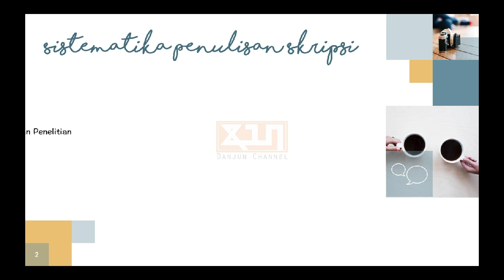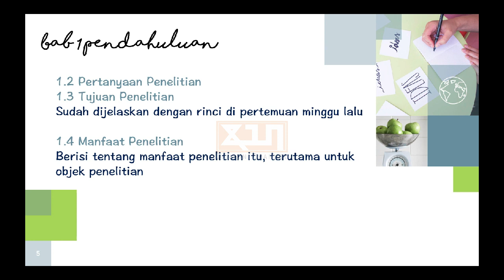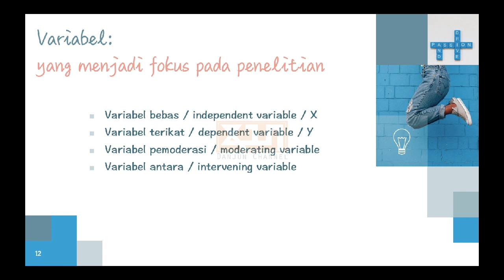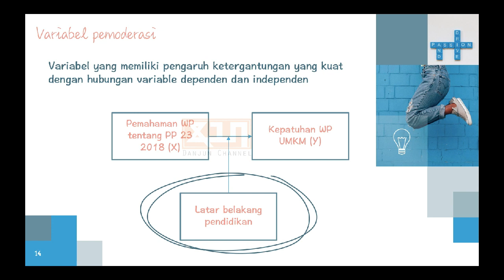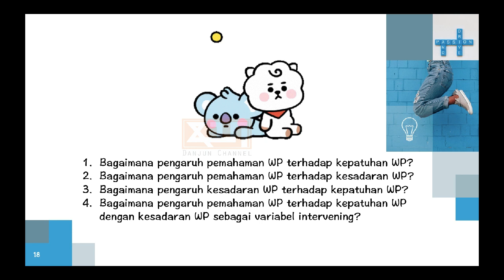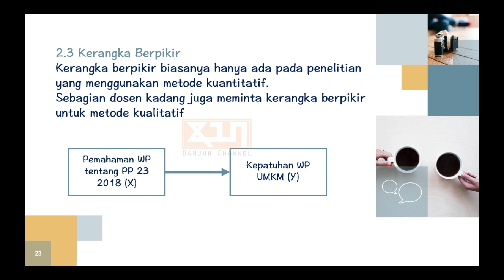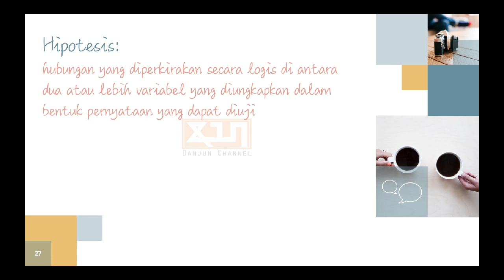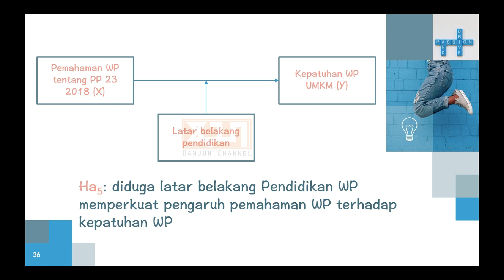Kuliah Pertemuan 4 Metodologi Penelitian | BEDAH BAB 2 SKRIPSI SAMPAI TUNTAS!!!